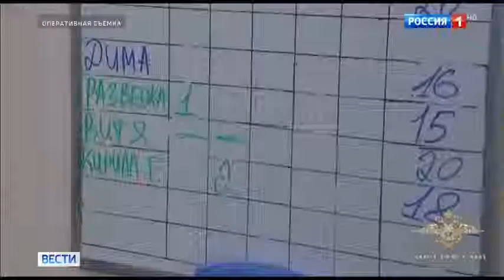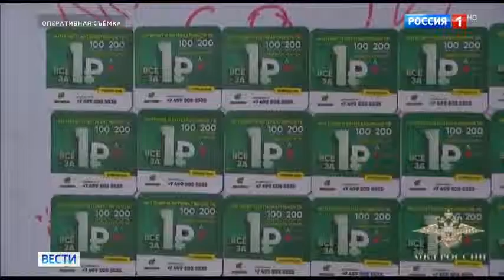Под видом капремонта банда мошенников обманула сотни пенсионеров Россия 24